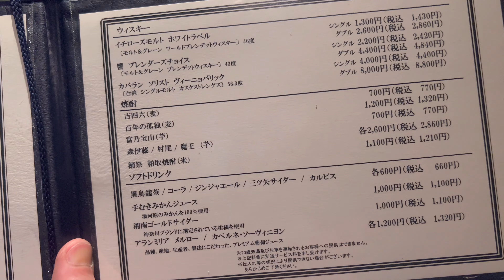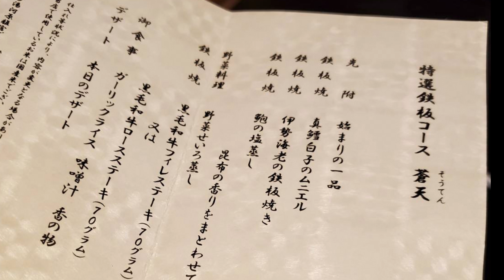【旅】中目黒猫好き美容師が行く湯河原離宮。豪華鉄板焼きコースのシェフがおりなす素晴らしい料理の一部始終！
2021.12　会員制リゾートホテルのひとつである湯河原離宮に宿泊した様子を動画にしました。

中目黒で美容室を経営している傍ら、脱毛・ハイフサロンの経営、地元秋田県で焼きスパ専門店を経営しております。

自身、現役で美容師として日々、目の前のお客様のビューティーをお作りする事に人生を捧げております。

美容師は稼げない仕事だ。という世間一般の方がお持ちになっている概念を払拭するような業界になるように、ひとりでも多くの美容師がいい暮らしが出来るように日々考えて、そして私が携わっている美容師、エステシャンは業界水準の2倍以上の収入を得るまでになりました。

普通の事なのに、なぜかそれが成り立たない美容業界を一新すべく、日々奮闘しております。

さて、自身保護猫三匹と暮らしている現役美容師が、湯河原離宮にて贅沢な一日を過ごしてきましたのでその様子を動画にまとめさせていただきました。

私が経営する中目黒の美容室　サロンドクチュリエの詳細はこちら

湯河原離宮は、会員制高級ホテルエクシブリゾートが手がける湯河原にあります高級ホテル。

鉄板焼きのコースの様子を動画にまとめましたので、その一部始終をご覧下さい。

是非旅の参考になりましたら幸いです。